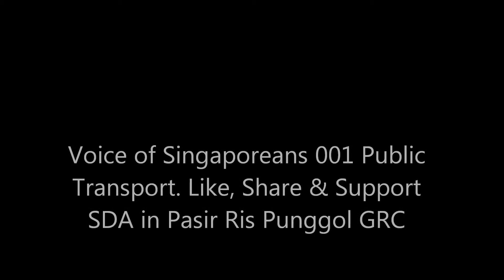Voice of Singaporeans 001 Public Transport. Like, Share & Support SDA in Pasir Ris Punggol GRC